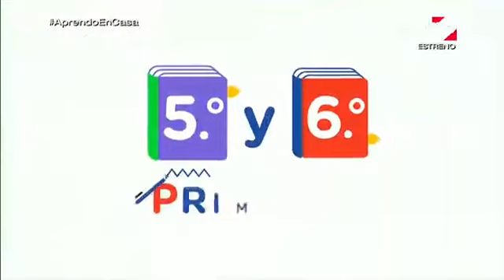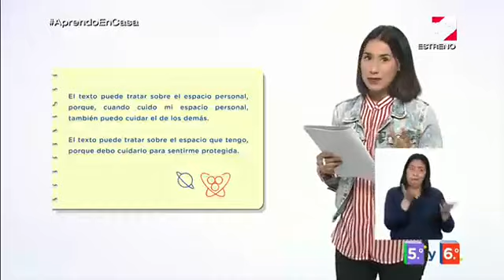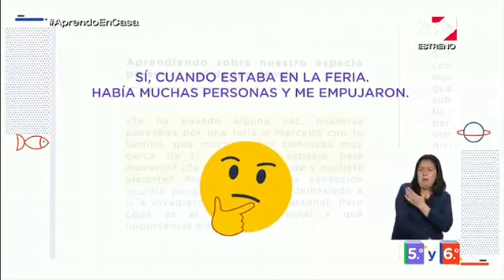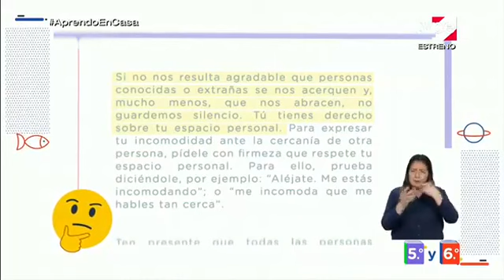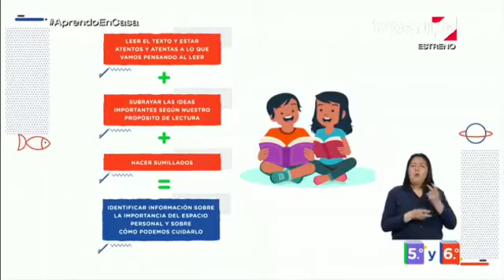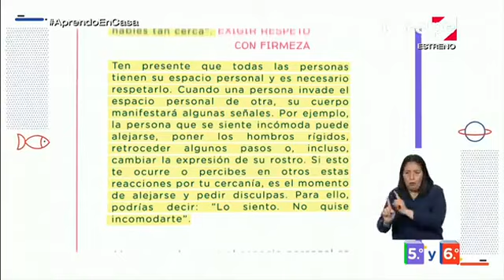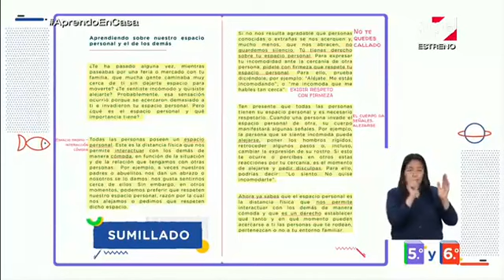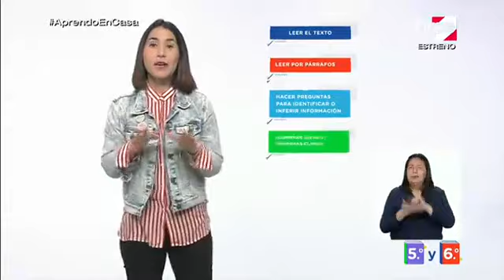Aprendo en casa primaria 5º y 6º martes 04 agosto 2020 Comunicación semana 18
5° y 6° grado Comunicación
Tema: ¿Por qué es importante cuidar nuestro espacio personal?